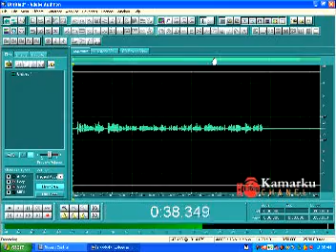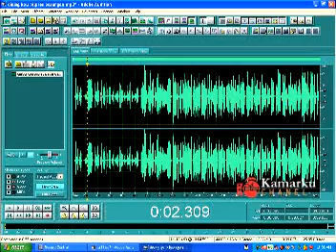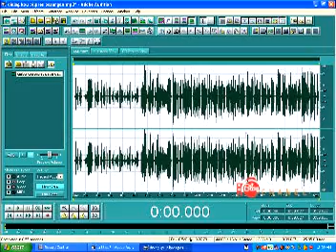adobe audition tutorial Membuat Suara kayak Orang telpon